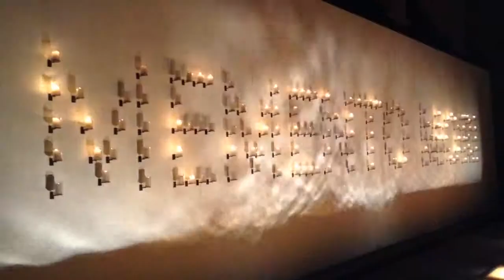FILUX 2013: Testimoniales